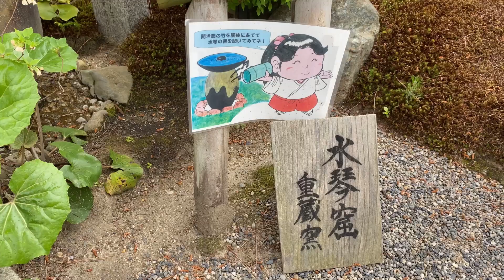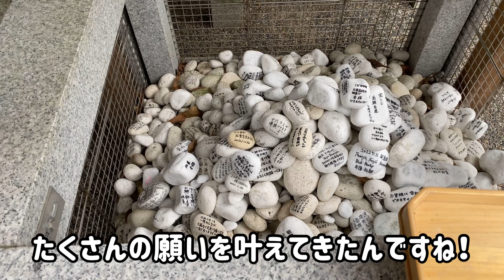【建部大社】滋賀県内屈指のパワースポット神社を動画で参拝！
更に詳しくはこちらをご覧ください！
【建部大社】滋賀県内屈指のパワースポット神社の見どころはココ！